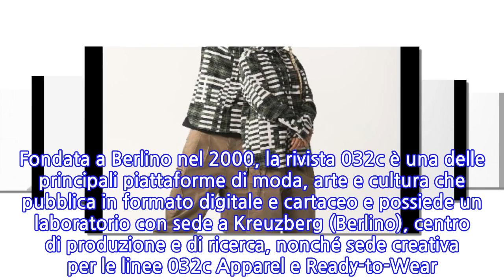Birkenstock con 032c rilegge sabot icona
ROMA, 21 NOV - Birkenstock e il marchio berlinese di abbigliamento e magazine 032c annunciano una collaborazione per la creazione di una speciale riedizione dell'iconico modello di calzature A 630. Fondata a Berlino nel 2000, la rivista 032c è una delle principali piattaforme di moda, arte e cultura che pubblica in formato digitale e cartaceo e possiede un laboratorio con sede a Kreuzberg (Berlino), centro di produzione e di ricerca, nonché sede creativa per le linee 032c Apparel e Ready-to-Wear. Facendo propri i modelli ortopedici di Birkenstock, adattabili alle diverse esigenze di chi li indossa, 032c ha personalizzato il sabot unisex A 630, realizzato in poliuretano, progettato per resistere al calore. Disponibile in bianco e nero, l'edizione limitata propone due classici rivestimenti interni: shearling ed elegante camouflage disegnato in esclusiva per il modello, con un bottone "Société de 032c" in oro e rosso su ogni sabot.